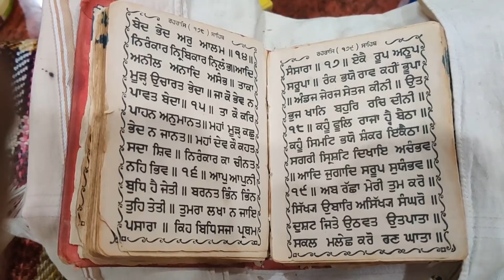ਰੱਖਿਆ ਹੋਵੇਗੀ | ਮਾੜੀ ਸ਼ਕਤੀ ਭੱਜ ਜਾਵੇਗੀ | Shaheed Singh | ਦੁਸ਼ਟਾ ਨੂੰ ਆਪੇ ਜਵਾਬ ਮਿਲੇਗਾ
ਜੇ ਸ਼ਬਦ ਵੱਧੀਆ ਲਗਿਆ ਤਾ ਬੈੱਲ ਆਈਕਨ ਜਰੂਰ ਦਬਾਓ ਤਾਂਕਿ ਹਰ ਸ਼ਬਦ ਦੀ ਸੁੱਚਨਾ ਆਪ ਤਕ ਸਮੇਂ ਸਿਰ ਪਹੁੰਚ ਸਕੇ | ਨੀਚੇ ਦਿਤੇ ਗਏ ਲਿੰਕ ਨੂੰ ਦਬਾ ਕੇ ਚੈਨਲ ਨਾਲ ਵੀ ਜੁੜੋ ਜੀ
ਇਸ ਚੈਨਲ ਤੇ ਰੋਜ ਗੁਰਬਾਣੀ ਕੀਰਤਨ ਸ਼ਬਦ ਜਾ ਪਾਠ ਅਪਲੋਡ ਕੀਤਾ ਜਾਂਦਾ ਹੈ | ਸਾਰੀ ਸੰਗਤ ਪ੍ਰੇਮ ਨਾਲ ਸੁਣੋ ਚੈਨਲ ਸਬਸਕ੍ਰਾਈਬ ਕਰੋ ਅਤੇ ਬੈੱਲ ਆਈਕਨ ਵੀ ਜਰੂਰ ਦਬਾਓ ਤਾਕਿ ਹਰ ਵੀਡੀਓ ਦੀ ਸੂਚਨਾ ਆਪਨੂੰ ਮਿਲ ਸਕੇ  ਇਹ ਗੁਰਬਾਣੀ ਸ਼ੇਅਰ ਵੀ ਕਰੋ ਤਾਂਕਿ ਤੁਹਾਨੂੰ ਗੁਰੂ ਘਰ ਤੋਂ ਖੁਸ਼ੀਆਂ ਮਿਲਣ ।
We upload daily Gurbani Kirtan, Path, Katha or Hukamnama Sahib vichar, Historical Gurudwara Sahib, Sagrand, Puranmashi, Masya.
Ek Onkar, Satnam Waheguru, Dhan Guru Nanak Dev Ji, Sikhism, Gurbani Kirtan, Golden Temple, Darbar Sahib, Shabad Gurbani Kirtan, Dhan Guru Gobind Singh Ji, Dhan Guru Granth Sahib Ji, Nirankar, Simran, Akal Murat Onkar Gurbani, Listen Gurbani, Dhur ki Bani 2021, Shabad Kirtan 2021, Gavo Sachi Bani, Onkar Simran, Sikhism

This video is exclusively Created/Recorded by the Gurbani Kirtan Channel kindly refrain from reusing it for your own content.